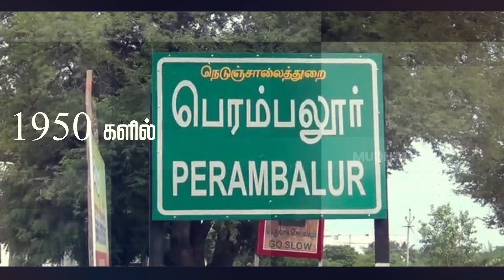யார் இந்த ஆ ராசா | Who is A.Raja | Dravidian Model | DMK